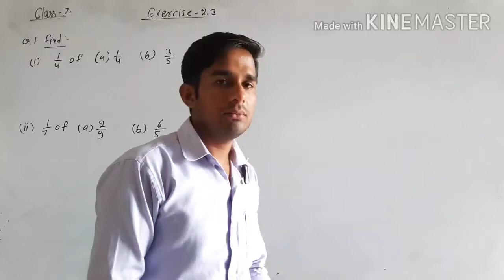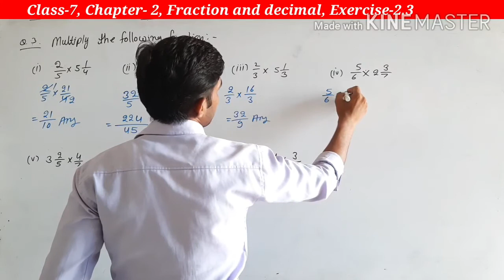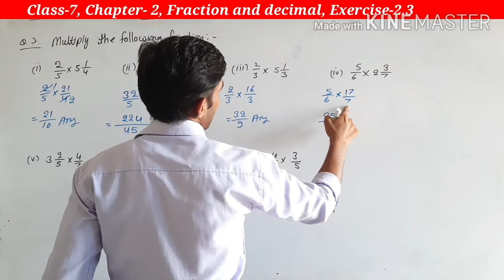Class 7 maths (NEW NCERT) Chapter 2 , Fraction and Decimal, Exercise-2.3, Q.-1,2,3